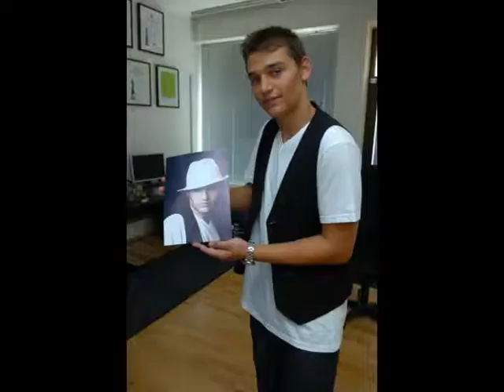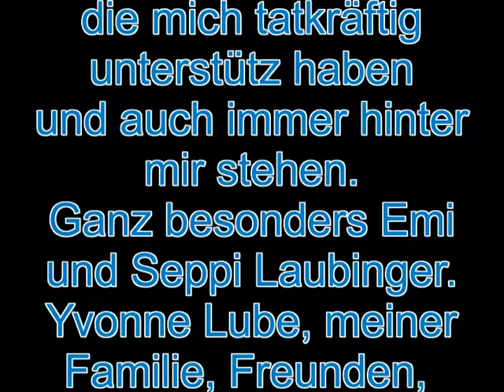Robert Fröhlich zweite Master CD.WMV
Auf Roberts zweiten Master-CD findet ihr 5 wunderschöne, romantische Songs zum Träumen.
Besucht ihn doch auf Facebook : Robert Fröhlich Fanbase